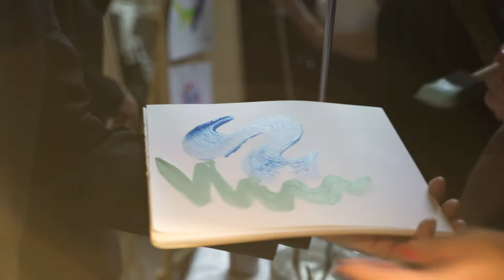125 Parfümerie Brückner ehem.königlich bayerischer Hoflieferant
Wenn es um hochwertige Kosmetik, außergewöhnliche Düfte und erstklassige Beratung geht, steht die Münchener Traditionsparfümerie Brückner seit 125 Jahren an erster Stelle. Schon 1893 setzte das junge Ehepaar Philippine und Magnus Brückner mit ihrem neuen Geschäft auf feine Duftwasser und teure Puder. Ihr wichtigster und vornehmster Kunde war der Prinzregent Luitpold von Bayern, ein Nachfolger des berühmten Märchenkönigs Ludwig II. Luitpold war bekannt für seinen erlesenen Geschmack und sein Gespür für Qualität und Trends. Im Jahr 1905 verlieh er deshalb der Parfümerie Brückner den Titel „Königlich bayerischer Hoflieferant“. Den Besitzern bescherte diese Auszeichnung eine hochkarätige Kundschaft. Sie zogen mit ihrem Laden in das damals neu gebaute Rathaus am Marienplatz, wo die Parfümerie bis heute residiert und deren Tür immer noch die königliche Auszeichnung schmückt.
Am 7. Juni 2018 gab es am Marienplatz in München etwas zu feiern: 125 Jahre besondere Beautyprodukte sind ein hervorragender Anlass für ein Fest der beson- deren Art. Die Gastgeberin des Abends, Tanja Bublitz, die die Parfümerie von ihrem Vater Horst Bublitz übernahm, leitet nun bereits in der dritten Generation das Haus der Düfte inmitten der Münchener Altstadt. Am 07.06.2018 ging es nicht nur darum, das Jubiläum zu feiern. Tanja Bublitz wollte ein Event
der besonderen Art für ihre Kunden, Freunde und Geschäftspartner  gestalten:
„Wir möchten uns an diesem Abend bei unseren langjährigen Partnern für ihre Treue bedanken, denn ohne sie, wäre unser Erfolg nicht möglich.“